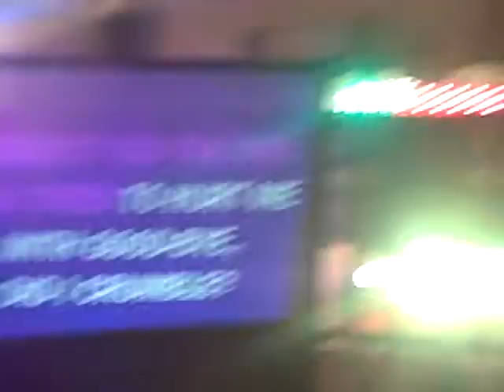Karaoke ,Disco Hire by Advanced Disco Night Jo's 18th Bash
Karaoke Disco Hire Jo's 18th Bash